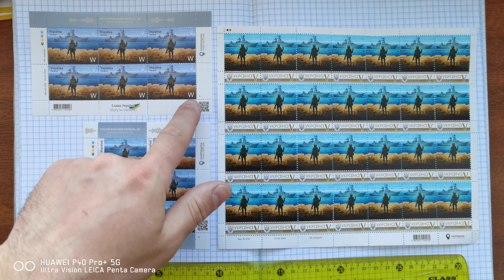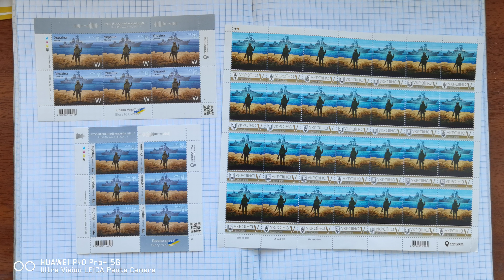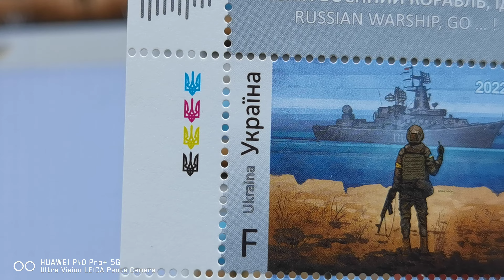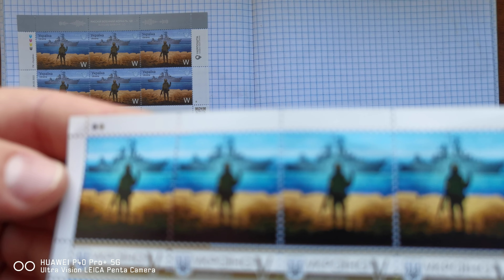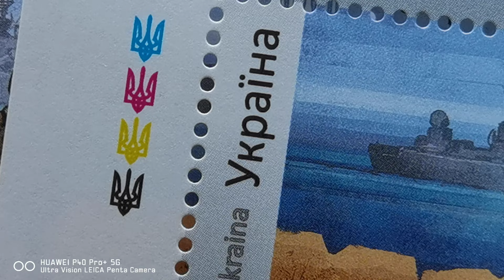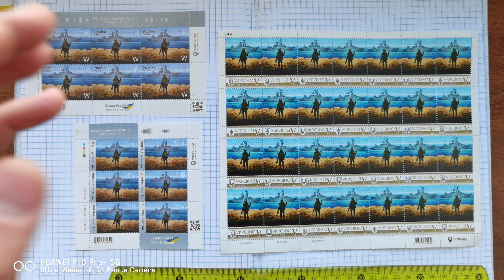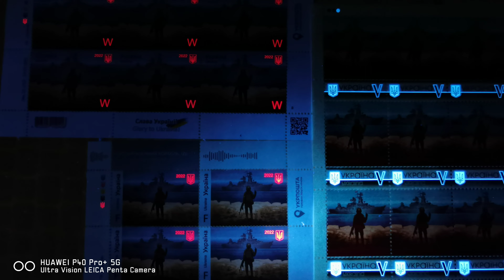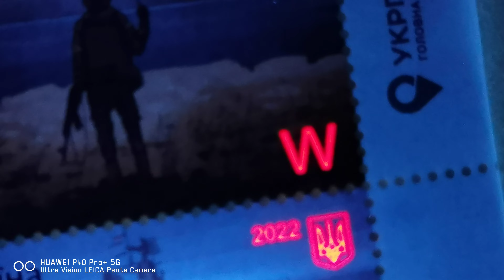ПРОДАМ ОРИГІНАЛ Марка W F V з кораблем купити Русскій корабль іді російський корабель иди на купить